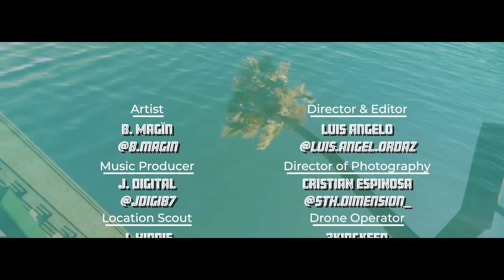B MAGÏN - Prá Frente (Official Video)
Produced/ Mixed/ Mastered: J. Digital @jdigi87
Director/ Editor: Luis Angelo @luis.angelo.edits
Director of Photography: Christian Espinosa @5th.dimension_
Drone Operator: 3 King Keen @3kingkeen
Location Scout: J. Hippie @jhippie_
Behind the Scenes: John Michael @kuyajohnmichael
Special Thanks: Gio Gonzalez @kinggio1

Song #9 off B. Magïn's debut Album "A. Magïn then B. Magïn"; imagïne then be